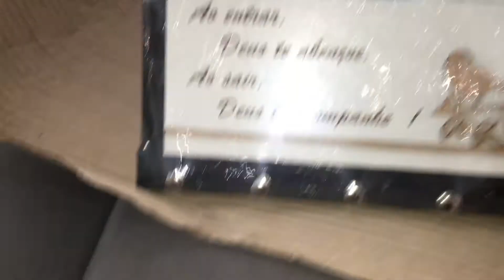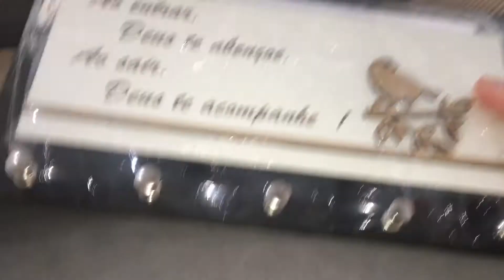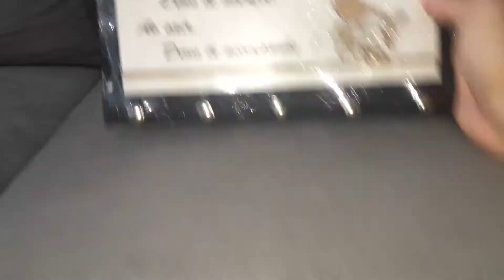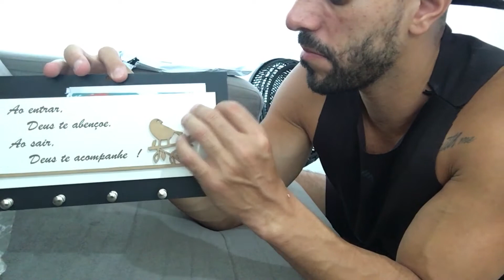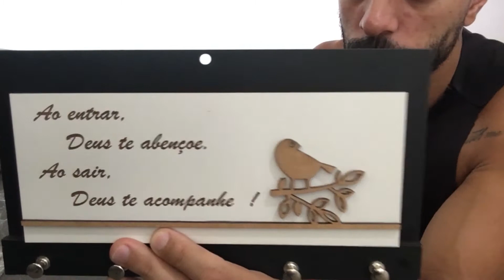CHEGOU O PORTA CARTAS E CHAVES PERSONALIZADO PARA GARAGEM RGS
Salve Galerinha Blz ? mais um vídeo diferenciado pra vocês coloquei um portas e chaves personalizado na parede muito legal confiram o vídeo ai...

vou deixa o link do mercado livre para quem se interessar em comprar.

                                       REDE SOCIAIS